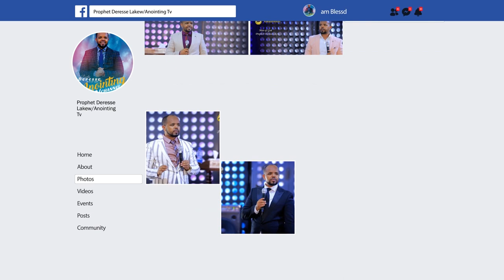“መሽራው መምጫው ቀርቧል”…..መታየት ያለበት 👉🙏 አስደናቂ ትምሕርት…||MAN OF GOD GROAN